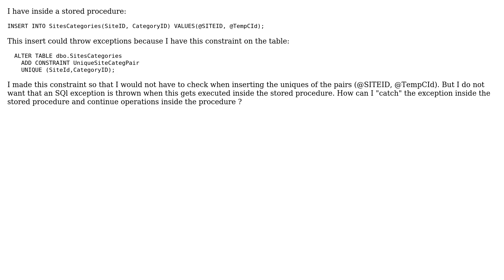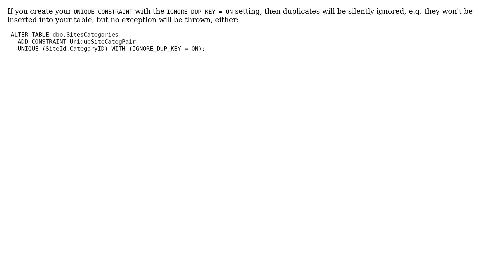SQL server - stored procedure - ignore exception (2 Solutions!!)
SQL server - stored procedure - ignore exception

With thanks & praise to God, and with thanks to the many people who have made this project possible! | Content (except music & images) licensed under CC BY-SA | Music | Images & others | With thanks to user marc_s user Ghita user Anja and the Stack Exchange Network Trademarks are property of their respective owners. You are responsible for your own actions.